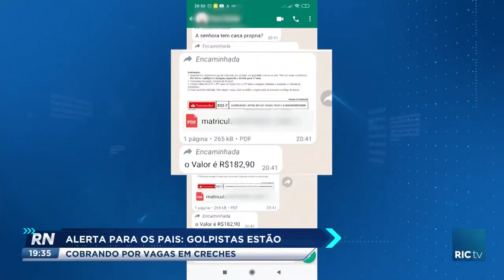Alerta aos pais: golpistas estão cobrando por vagas em créches